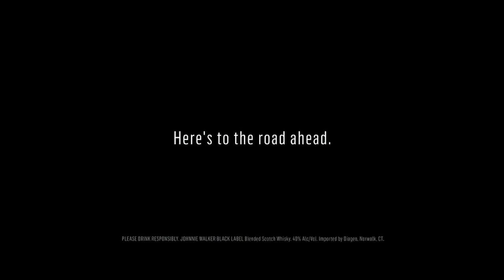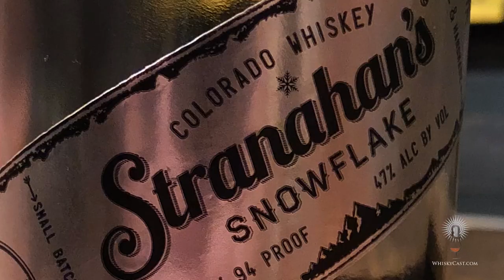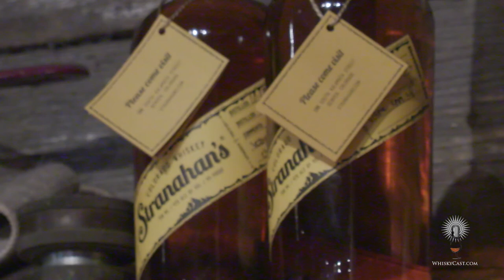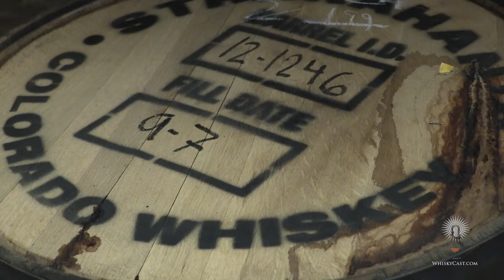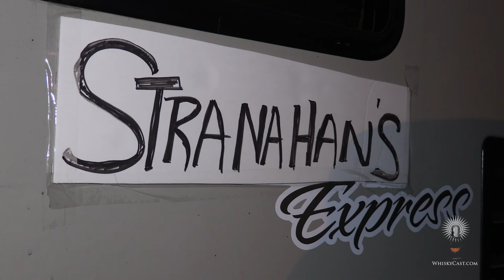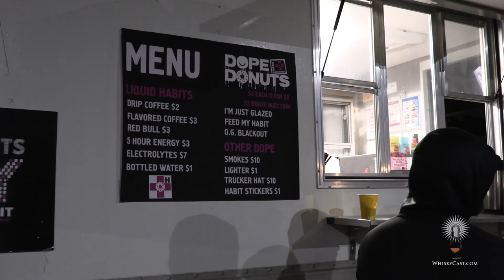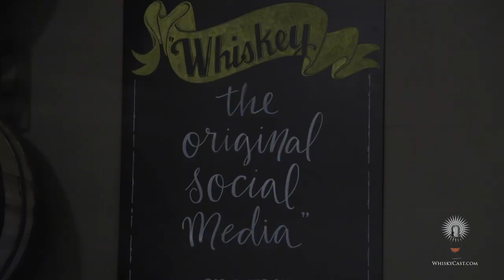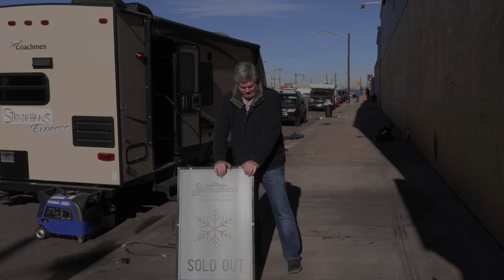WhiskyCast HD: A Snowflake Whiskey in the Rocky Mountains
On the first Saturday each December, Stranahan's Distillery in Denver releases its annual Snowflake limited-edition single malt whiskey. The release party has become more than just a one-day event, as hundreds of whiskey lovers start camping outside the distillery days in advance to claim a spot in line. We'll meet these "Strana-fans" and get a look behind the scenes as the 2017 release of Snowflake goes on sale.